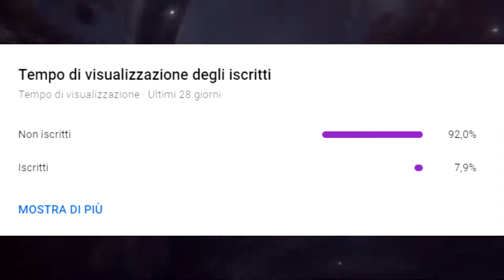GodFall - Gameplay Svelato, sistema di combattimento ben definito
VIDEO OUTPUT
Giovedì: 10:00
Domenica: 10:00

LIVE STREAMING
Lunedì: 14:00-16:00
Martedì: 14:00 - 16:00
Giovedì: 14:00 - 16:00
Venerdì: 21:00 - 23:00
(Gli orari delle live possono variare)

NOME CANALE: Mr. Miguardi Italia Community

FOLLOWED GAME
- Hunt: Showdown
- Monster Hunter World
- Cyberpunk 2077
- Diablo IV
- Anthem